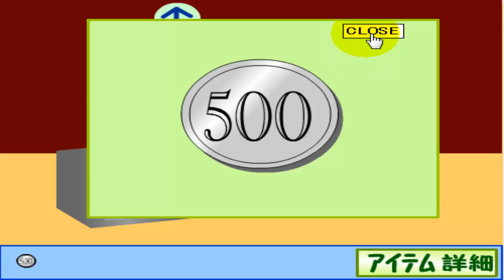Escape from パスタ屋 （ 脱出喫茶 ）